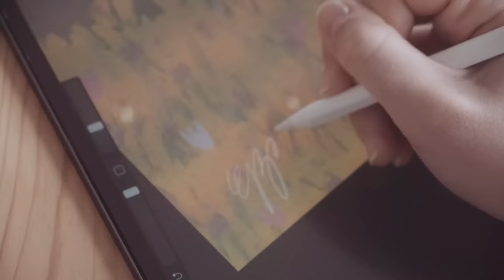Print your art on demand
Upload, customise and print your artwork as gallery quality giclee prints.

Using our state-of-the-art print software, prints are sharp, detailed, and vibrant. We maximise the colour gamut for every paper we offer and capture open shadow detail, true blues and natural skin tones for every image we print.

Choose from a range of ten beautiful fine art papers, and print full-frame, or with a border in any colour, we’re able to offer bespoke sizes to the mm.

Carefully packaged in our bespoke print pack or in tubes, we can send single prints or large batches of giclee prints to destinations worldwide.